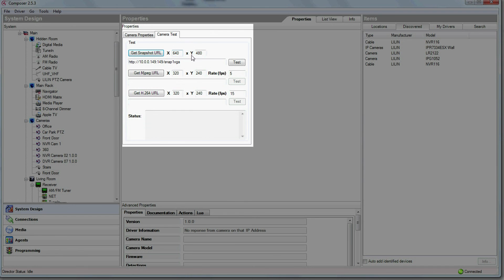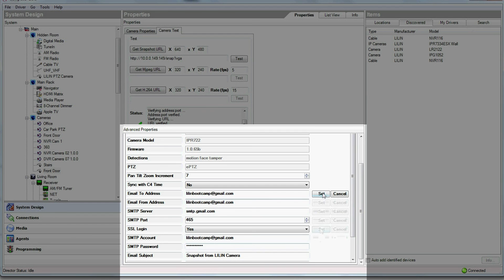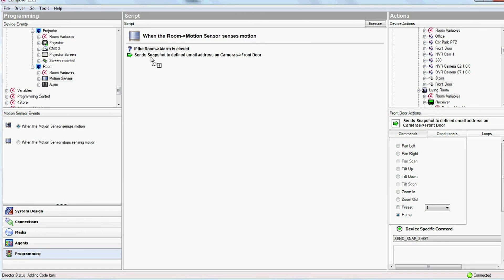ENG | Snapshot email notification tutorial for Control4 systems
A quick and easy tutorial for adding snapshots to email alert notifications through Control4's Composer